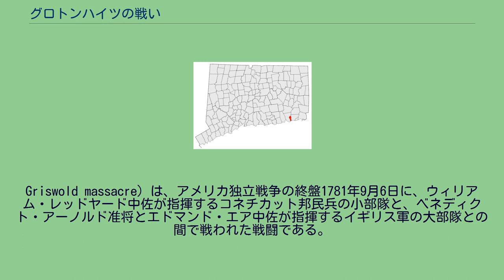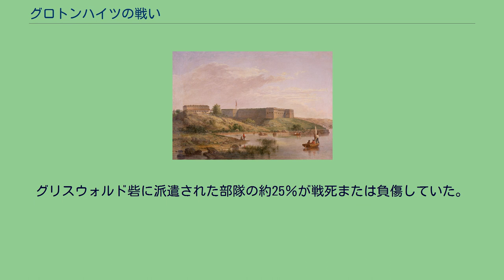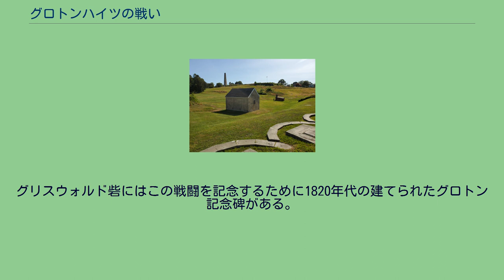グロトンハイツの戦い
ニューロンドンの位置、グロトンはその直ぐ東 グロトンハイツの戦い（グロトンハイツのたたかい、英: Battle of Groton Heights、またはグリスウォルド砦の戦い、英: Battle of Fort Griswold、稀にグリスウォルド砦虐殺、英: Fort
Griswold massacre）は、アメリカ独立戦争の終盤1781年9月6日に、ウィリアム・レッドヤード中佐が指揮するコネチカット邦民兵の小部隊と、ベネディクト・アーノルド准将とエドマンド・エア中佐が指揮するイギリス軍の大部隊との間で戦われた戦闘である。
イギリス軍の北アメリカ総司令官ヘンリー・クリントン将軍は、アメリカ軍ジョージ・ワシントン将軍の軍がバージニア邦にいるイギリス軍チャールズ・コーンウォリス将軍の部隊に向って行軍するのを牽制するために、ベネディクト・アーノルドに命じてコネチカットの港町ニューロンドンを襲撃させた。
この襲撃そのものは成功したが、イギリス軍がニューロンドンとはテムズ川向かいのグロトンにあるグリスウォルド砦占領に向ったのに対し、コネチカットの民兵隊は頑強に抵抗した。
攻撃側イギリス軍の指揮官数人が戦死し、守備側も砦が陥ちたときに戦死、負傷あるいは捕虜になった。
イギリス軍の被害が大きかったので、そのことでアーノルドは上官から批判された。
この戦闘はアメリカ合衆国北部では最後の主要な戦闘となり、南部のヨークタウンでイギリス軍が降伏しアメリカ側の大勝利になったのはこの6週間後だった。
コネチカット邦グロトンの町は1655年以来元々ニューロンドンの一部だった。
ニューロンドンとはテムズ川を挟んで対岸、ロングアイランド湾の北岸にある。
グロトンは重要な軍港であり、ニューイングランドの海岸線では最大級のものになった。
1705年に公式にニューロンドンと分かれて別の町として自治体化された。
アメリカ独立戦争の間、この港はアメリカ側の海軍作戦の主要中心であり、イギリスの船舶に対して私掠船の活動で大きな成果を挙げていた。
しかし、比較的守りはお粗末であり、ニューロンドン側にあるトランブル砦は内陸側は解放された堡塁以上のものではなかったの対し、グロトン側にあるグリスウォルド砦はより堅固で、ほぼ正方形、周りに溝を掘り外に幾つか土盛りの防御施設を置いた稜堡型石造りの砦だった。
どちらの砦も通常は幾らかの砲兵を含む民兵の小部隊で守られており、地域全体の守備をウィリアム・レッドヤード中佐が指揮していた。
これらの砦は常に物資や装備が不足がちだった。
トランブル砦の場合は、砦そのものが完工していなかった。
グリスウォルド砦の構造は完成していたが、イギリス軍の攻撃に耐えるためには火薬、砲弾、食糧および人員が十分ではなかった。
1781年8月、アメリカ大陸軍のジョージ・ワシントン将軍はバージニアでチャールズ・コーンウォリス将軍の指揮するイギリス軍を撃破する機会が訪れたと認識した。
ニューヨーク市にいるイギリス軍の総司令官ヘンリー・クリントン中将を欺くために様々な策略を使いながら、その軍隊をニューヨーク地域から南に動かし始めた。
クリントン将軍は9月2日に騙されていたことを認識した。
コーンウォリス軍を援助するために急な動員ができず、ワシントンがニューヨーク周辺に残した大陸軍に対応するために自軍の多くを割いて派遣する気持ちもなく、ワシントンの注意を引くためにコネチカットに襲撃部隊を派遣することに決めた。
クリントンはこれを襲撃として計画しただけだったが、ニューロンドンを恒久的に占領できればニューイングランド内陸部へ侵攻するための基地としても使えると考えた。
クリントンはその襲撃部隊の指揮官にコネチカットのノーウィッチ生まれのベネディクト・アーノルドを当てた。
グリスウォルド砦の平面図、ベネディクト・アーノルドのスケッチ イギリス軍が集めた部隊は2個大隊に分けられた、第一の大隊はエドマンド・エア中佐が指揮し、第40および第54歩兵連隊と植民地のロイヤリスト連隊であるコートラント・スキナーのニュージャージー志願兵連隊で構成された。
第二の大隊はアーノルドが指揮し、第38歩兵連隊と、ロイヤル・アメリカン連隊やアメリカン・リージョンと呼ばれるアーノルドの出身地の連隊を含め様々なロイヤリストの部隊で構成された。
この遠征部隊には100名のヘシアン（ドイツ人傭...